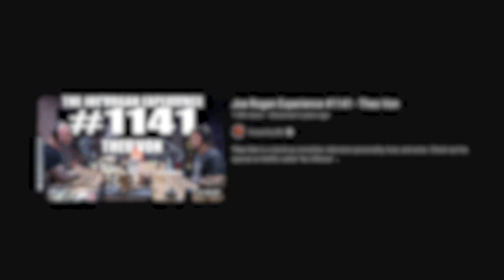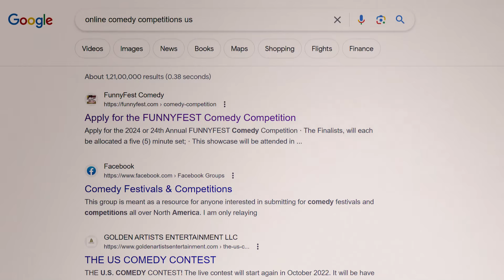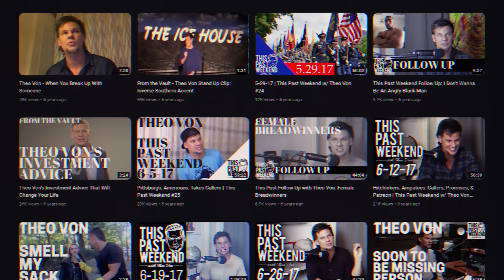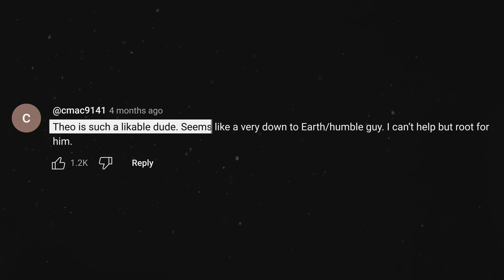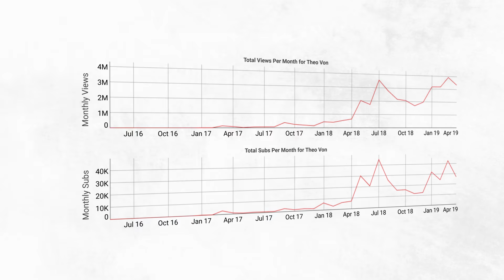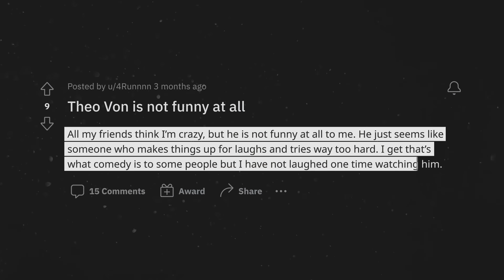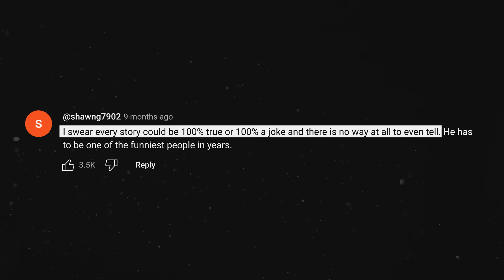The Dark Side Of Theo Von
Theo Von is one of the biggest comedians in the industry, but many people have no idea about his past, or what it took to get to where he is today.